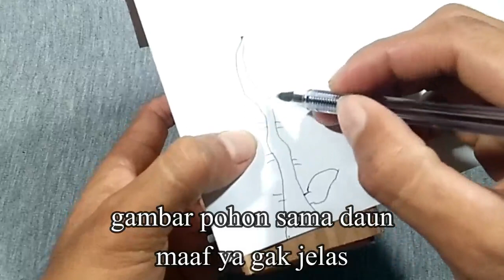cara membuat pot bunga dari kardus bekas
membuat pot bunga dari kardus bekas
alat dan bahan :
1. Kardus bekas
2. Kertas origami
3. Gunting
4. lem korea
Selamat mencoba ya teman-teman semoga berhasil